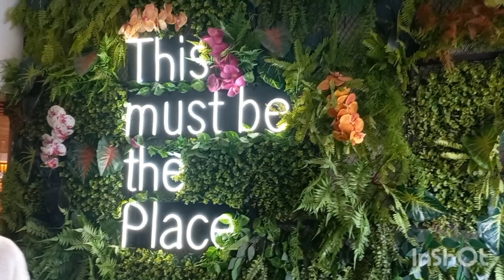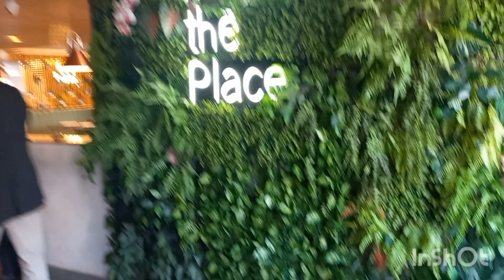Kaybees Restaurant Karachi Muhammad Ali Society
Best place for coffee and ice cream